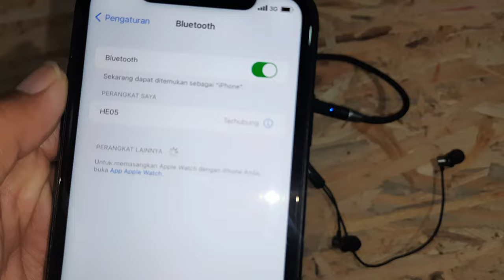LENOVO HE05 PAIRING IPHONE XR